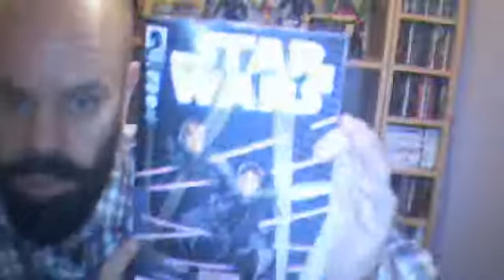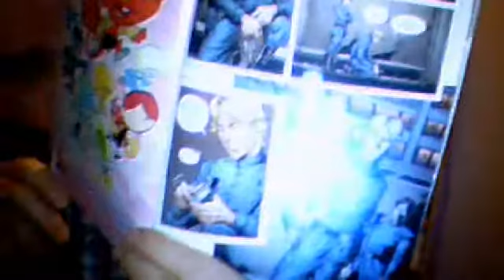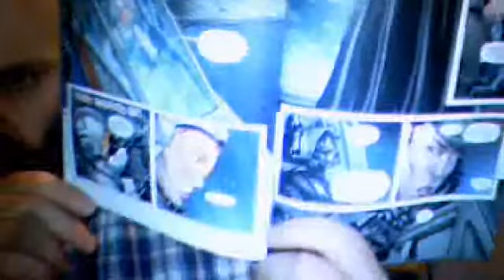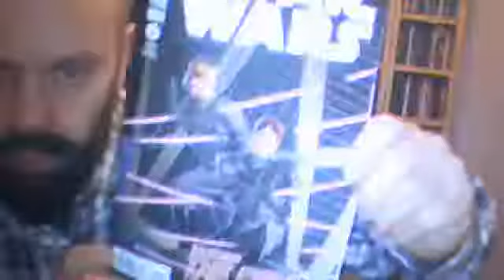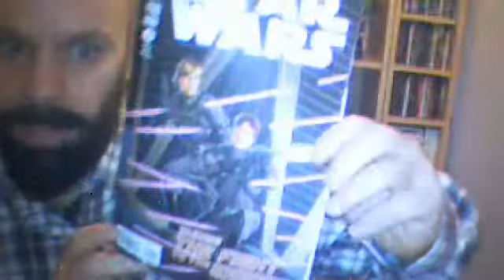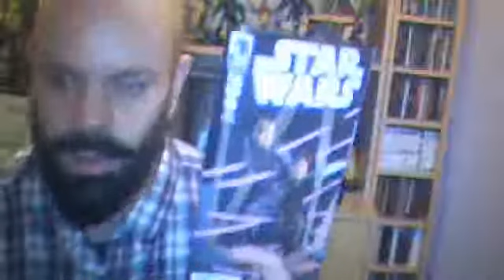STAR WAR #8: The one where Luke Skywalker looks like a horse.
I review Star Wars # 8 by Brian Wood. Awful art by Ryan Kelly. Bad cover by David Michael Beck. Still a strong book, even though Kelly's awful facial characterisations are becoming a big concern. Rating 7/10.
^^^ A link to the song I was playing.